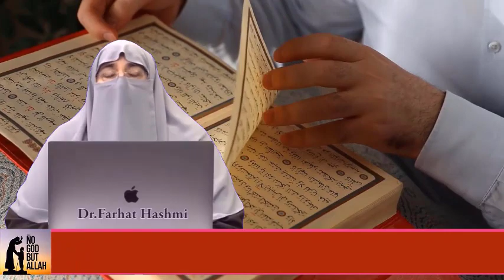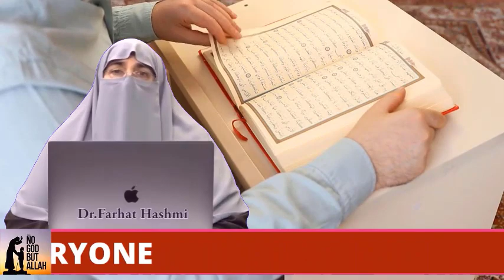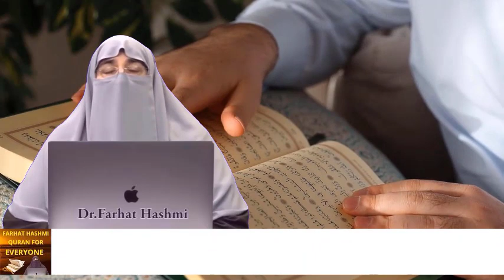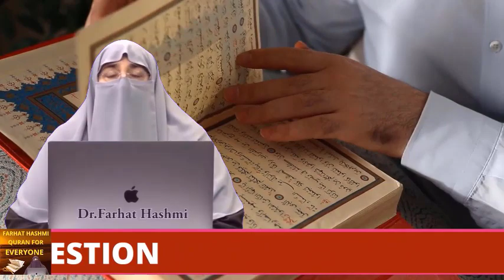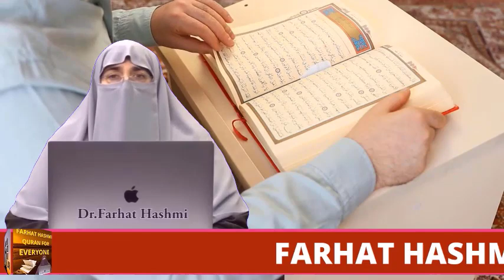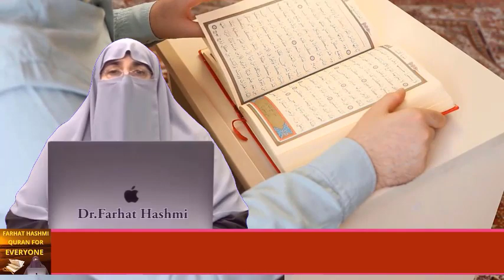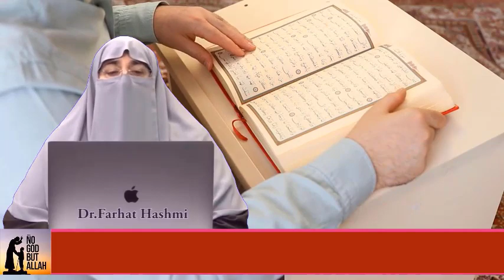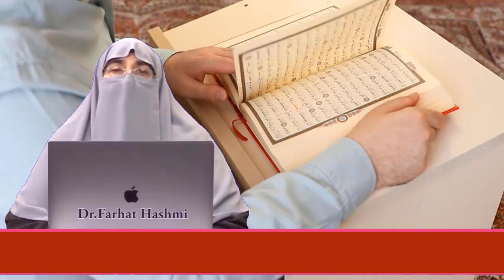Taqwa Awr Akhlaq | By Farhat Hashmi